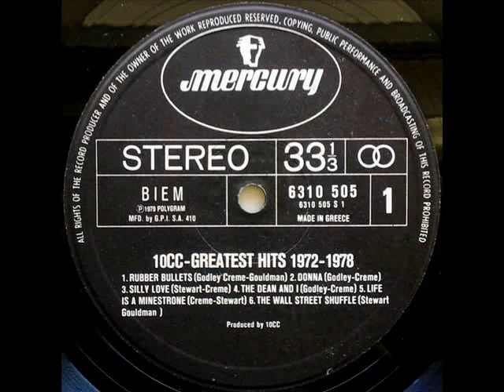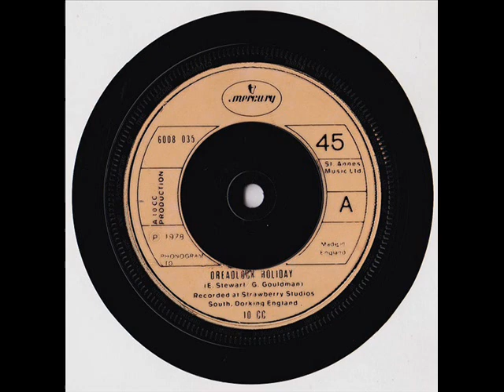10 CC - Dreadlock Holiday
10 CC -  Dreadlock Holiday
ALBUM Bloody Tourists (1978),Greatest Hits 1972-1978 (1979)
Οι 10cc είναι ένα βρετανικό ροκ συγκρότημα που δημιουργήθηκε στο Stockport το 1972. Το συγκρότημα αρχικά αποτελούνταν από τέσσερις μουσικούς — Graham Gouldman, Eric Stewart, Kevin Godley και Lol Creme — που έγραφαν και ηχογραφούσαν μαζί από το 1968.